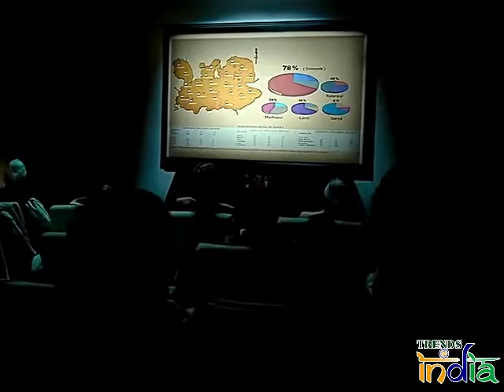Ajay Devgan Nana Patekar Ranbir Kapoor Arjun Rampal Katrina Kaif Manoj Bajpai